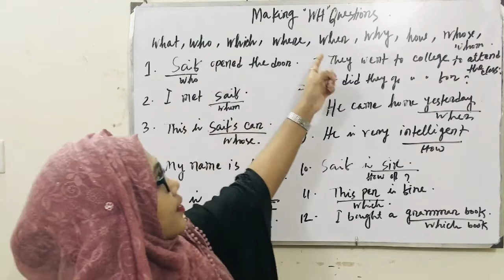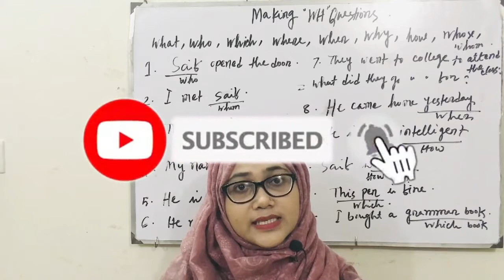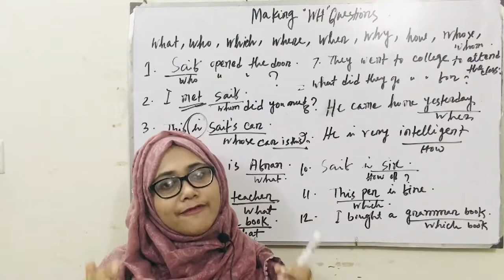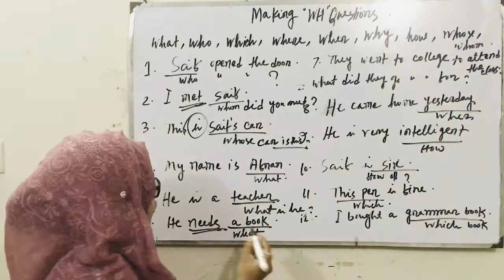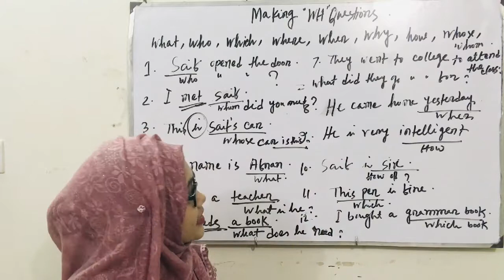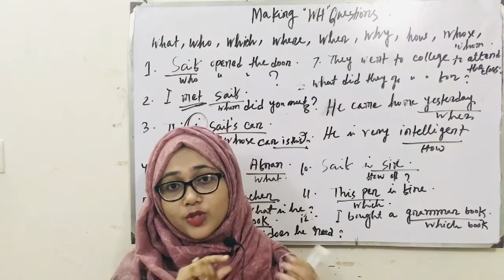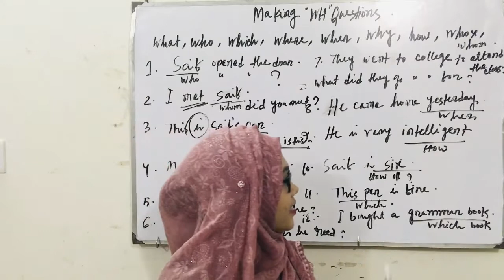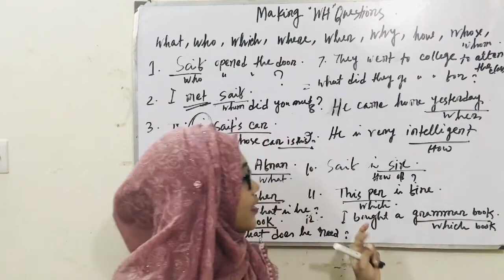How to make WH questions. English Grammar|| Improve your conversation skills with WH questions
In this post, I am going to help you ask questions in English.

In my experience, students often need help asking questions and Wh questions are a great way to have an amazing conversation.

You are going to learn about difficulties students have with questions but first let’s look at the 7 most used Wh questions and How with lots of examples.